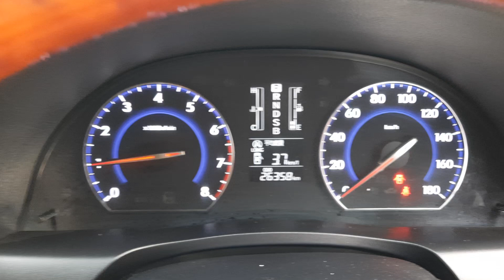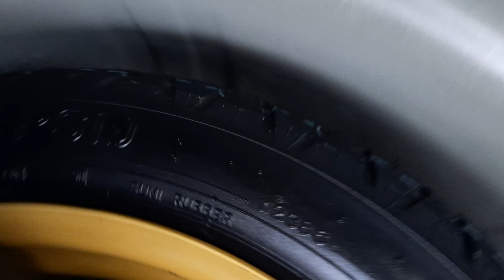Toyota Allion 2015 Model Price | Reg 2020 | 013150-44977 | bd car vlogs | used car